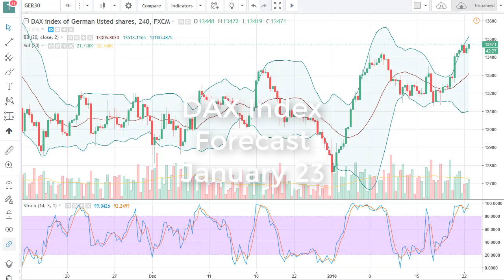Dax Technical Analysis for January 23, 2018 by FXEmpire.com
The German index pulled back initially during the trading session on Monday but found enough support near the... For the full article go - DAX Forecast January 23, 2018, Technical Analysis.Find more information about Forex and Commodities News Technical Analysis Fundamental Analysis and Brokers on FX Empire